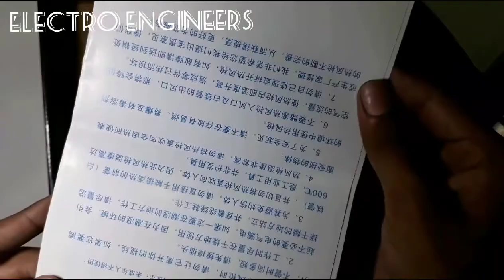Repairing Electronic heat pressure gun 1800 watt |400°C&800°C soldering and unsoldering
Common house hold uses.
It's a professional tool.
It use for Bronze welding, unfreezing, heat contraction, remove paint and varnish, designed with a build in stand and useful for a variety of redecorating applications.